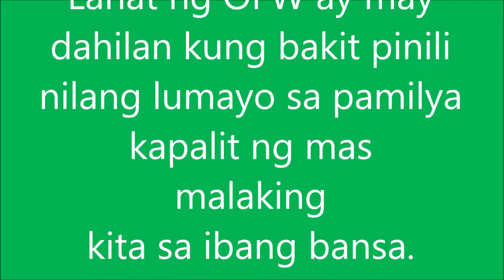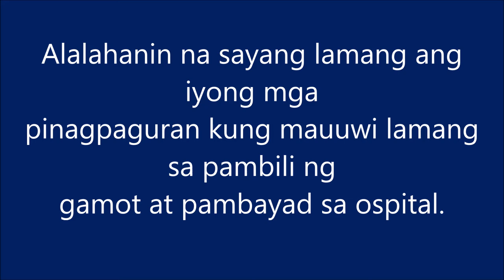Paano Mo Nga Ba Mapapakinabangan Ng Tama Ang Kinikita Mo Sa Ibang Bansa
Alamin kung paano mapapakinabangan  ng tama ang iyong kita habang nagtatrabaho sa ibang bansa.